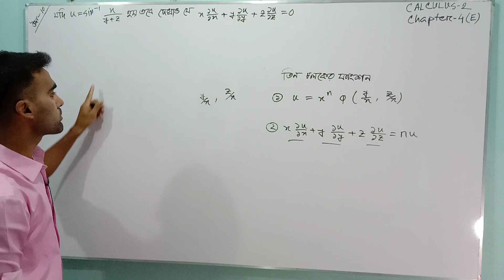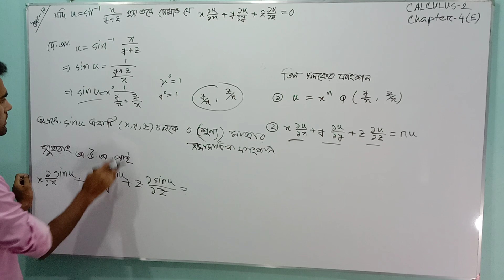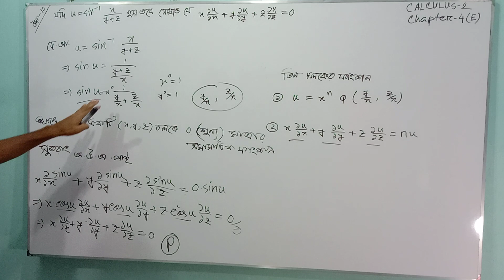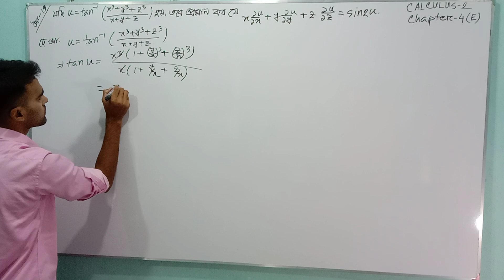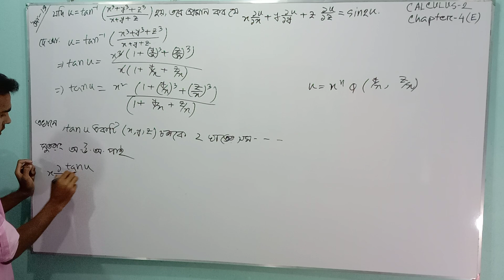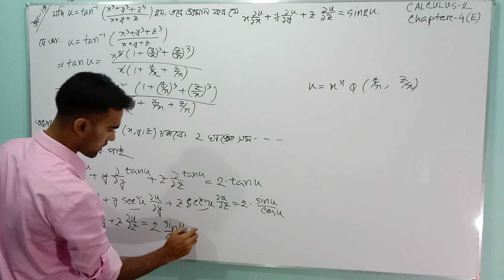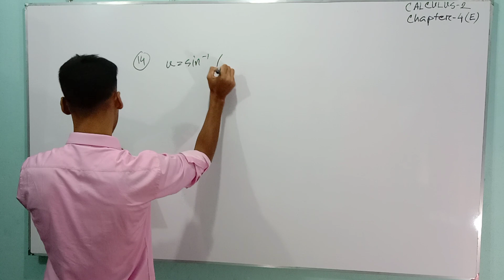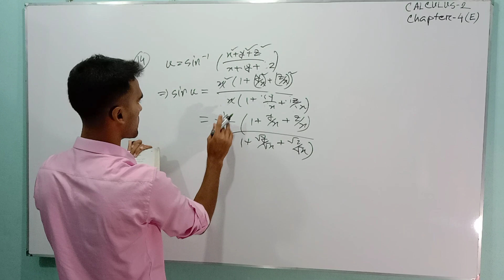Honour's 2nd year | Calculus2 | Chapter-4(E) উদা:10,13,14 (Homogeneous Function Of Three Variables)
Honours 2nd Year Calculus2/BSC Engineering Mathematical...
"""Partial Differentiation Of Homogeneous Functions Of Several Variables""""

Partial derivatives tell you how a multivariable function changes as you tweak just one of the variables in its input.                                                                                                                              .    .                                                                                     .                                                                .
calculus 1,
calculus 2,
calculus for beginners,
calculus 1 final exam review,
calculus limits,
calculus ab,
calculus at a fifth grade level,
calculus asmr,
calculus ab review,
calculus antiderivatives,
calculus area between curves,
calculus applications,
calculus area,
calculus bc,
calculus based physics,
calculus bridge,
calculus basics,
calculus bridge removal,
calculus based physics 1,
calculus bc review,
calculus blue,
calculus crash course,
calculus chain rule,
calculus course,
calculus class,
calculus continuity,
calculus curve sketching,
calculus concavity,
calculus chapter 4,
ap physics c calculus,
physics c calculus,
c k raju calculus,
calculus by h c verma,
calculus c,
e calculus,
derivatives calculus e,
essence of calculus e,
integral calculus e,
calculus final review,
calculus for dummies,
calculus full course,
calculus functions,
calculus for kids,
calculus for machine learning,
f'(x) calculus,
f average calculus,
calculus in 20 seconds,
calculus integration,
calculus in 12 hours,
calculus introduction,
calculus in 10 minutes,
calculus implicit differentiation,
calculus in 20 minutes,
calculus integration by parts,
k calculus relativity,
n 2 gether calculus,
calculus t barnes,
calculus u substitution,
calculus unit 4,
calculus unit 3,
calculus unit 5,
calculus unit 1,
calculus unacademy,
calculus unit 4 review,
calculus unit 3 review,
y combinator lambda calculus,
washer method calculus y axis,
disk method calculus y axis,
cylindrical shells calculus y axis,
shell method calculus y axis,
y prime calculus,
calculus chapter 0,
calculus 1 review,
calculus 1 full course,
calculus 101,
calculus 1 limits,
calculus 1 lectures,
calculus 1 derivatives,
calculus 2 review,
calculus 2gether,
calculus 2 series and sequences,
calculus 2 organic chemistry tutor,
calculus 2 series,
calculus 2 professor leonard,
calculus 2 sequences,
ncea level 2 calculus,
chapter 2 calculus,
physics 2 calculus based,
chapter 2 calculus review,
level 2 calculus 2016,
level 2 calculus 2015,
calculus 3 final exam review,
calculus 3 full course,
calculus 3blue1brown,
calculus 3 organic chemistry tutor,
calculus 3 vectors,
calculus 3 lecture,
calculus 3 line integrals,
calculus 4,
calculus 4.1,
calculus 4.2,
calculus 4.3,
calculus 4.4,
calculus 4.5,
calculus 4.9,
calculus 4.7,
calculus 5th grade,
calculus 5,
calculus 5.1,
calculus 5.3,
calculus 5.2,
calculus 5.5,
calculus 5.4,
calculus 5.5 substitution,
calculus 6,
calculus 6.2,
calculus 6.1,
calculus 6.4,
calculus 6.3,
calculus 6.5,
calculus 6.2 volumes,
calculus 6.4 work,
calculus 7.1,
calculus 7,
calculus 7.2,
calculus 7.3,
calculus 7.4,
calculus 7.5,
calculus 7.1 integration by parts,
calculus 7.7